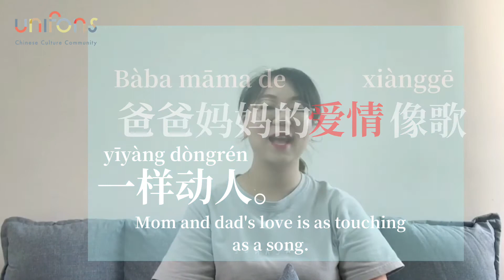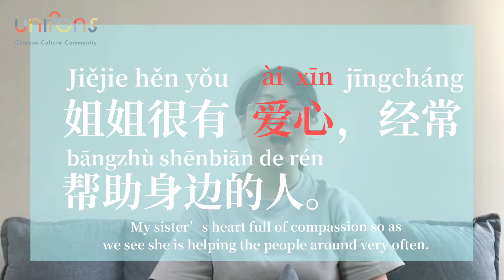【HSK1-3 Make sentence 】Daily Word HSK NO.1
full video please check our Youtube channel or check our bio

爱好：爷爷爱好书法。
àihào: yěye àihǎo shūfǎ.
Grandpa is fond of calligraphy.
爱情：爸爸妈妈的爱情像歌一样动人。
àiqíng: bàba māma de àiqíng xiàng gē yīyàng dòngrén.
Mom and dad's love is as touching as a song.

爱人：他的爱人是一位医生。
àirén: tā de àirén shì yīwèi yīshēng.
His wife is a doctor.

爱心：姐姐很有爱心，经常帮助身边的人。
àixīn: jiějie hěn yǒu àixīn, jīngcháng bāngzhù shēnbiān de rén.
My sister’s heart full of compassion so as we see she is helping the people around very often.

Learn and live a way you love🕊️

Follow us and check our channels for learn more Chinese resources!
Furthermore, you can click on our Etsy web to get your Chinese writing worksheets ！

Our bio 😊 is waiting for you!